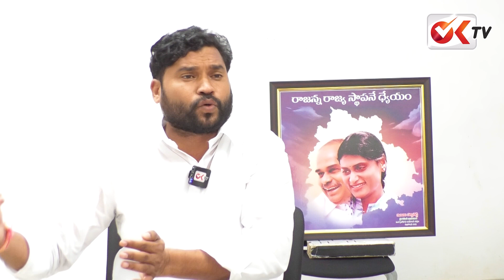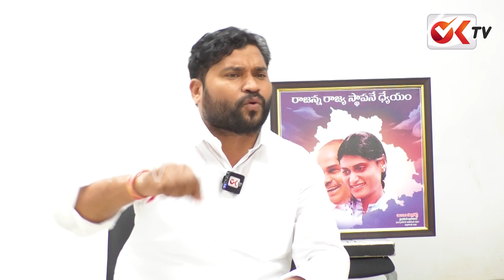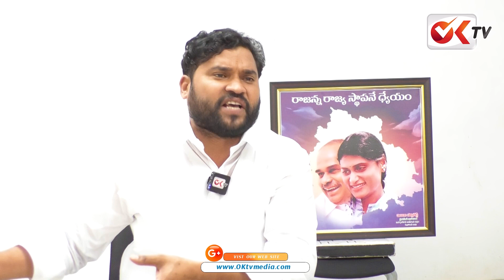మాదిగ కులాన్ని... నడి రోడ్ లో వేలం వేస్తుండు.! | Epuri Somanna Sensational Comments On CM KCR | OKTV